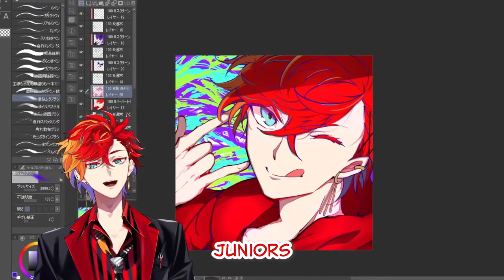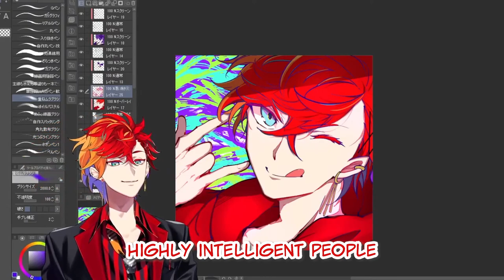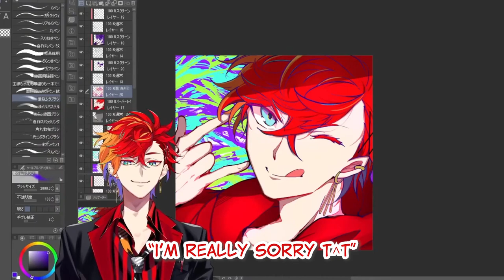【Eng Sub】Everybody likes Gamma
I made this for fun. No I am not a clipper.